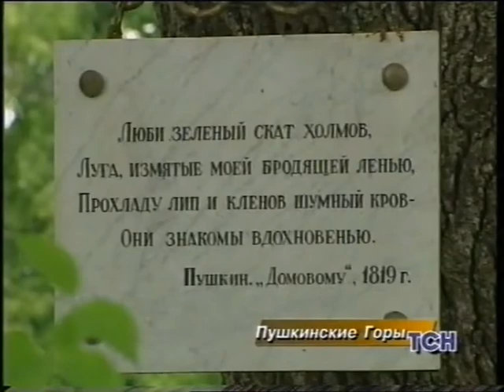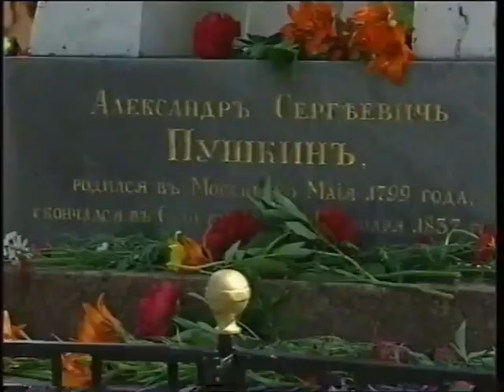ТСН. "Новости дня". Пушкинские горы. Псковская область. Июнь 1998 г.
Репортаж из Псковской области для программы "Новости дня". Июнь 1998 года.
Пушкинские горы. Государственный музей-заповедник А.С.Пушкина.
Рассказ об усадьбах Тригорское и Михайловское, о жизни поэта в них. Съёмки к Дню рождения Пушкина 6 июня. Рассказ о подготовке к празднованию 200-летия поэта в 1999 году.

00:36 Георгий Василевич - директор музея-заповедника
00:56 Александр Филиппенко - актёр
Корреспондент - Анна Потагина (Анна Круглова)

В материале есть ошибка. Не Иван Тургенев, а Александр Тургенев, друг Пушкина, по распоряжению императора Николая Первого сопровождал тело поэта к месту погребения.

Информационная служба ТСН выпускала свои информационные программы на канале ТВ-6.

Это была серия репортажей из Псковской области. Область была интересна тем, что это был единственный субъект Федерации, где губернатором был член ЛДПР - Евгений Михайлов.